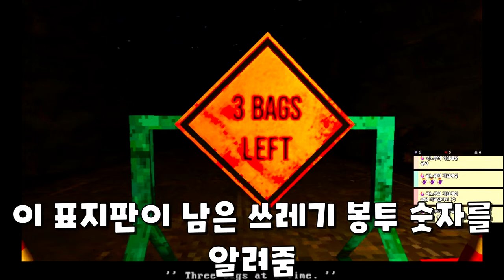사람을 쳤습니다.... 어떻게 하죠..???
게임이름 : Cleaning Redville

이게임은 레드빌이라는 마을을 청소하면서 생기는 일을 담은 공포게임입니다. 이게임이 주는 교훈이. 어. 그냥 직접보세요

평가 5점만점 1.5점

1. 이해하기 쉽게!
2. (되도록)남들이 했던 거와는 다르게
3. 자신의 주제가 되지 않았다고 뭐라하지 않기!!
4. 주제가 겹칠경우 제가 처음으로 봤던분으로 합니다

하지만 원 저작자가 비영리, 혹은 영상 삭제를 원한다면 그 즉시 이를 실행할것을 말씀드립니다.

1. 이영상은 수익을 창출하기 때문에 상업적인 목적입니다.
다만 이영상은 원저작물에 전체를 기준으로 보면 극히 일부를 사용하여 편집을 통해 제작하였기 떄문에 변형적 이용해 해당되기 때문에 패러디에 해당됩니다.
campbell v. Acuff-Rose Music을 보면
패러디는 다른 논평이나 비판과 마찬가지로 공정한 사용을 주장할 수 있다. 라고 나와있다.
2. 이 편집 창작물을 만들면서 만약 이 창작물에 대해서 비판적인 이야기가 많아진다면 오히려
원저작물에 피해를 주는 행위이기에 모든것을 불리하게 작용되지만 이영상은 창작물을 통해
비판적인 요소는 존재하지 않으며 오히려 이 영상에 원저작물에 출처를 남기고 있기 때문에 (대한민국 헌법 저작권법 제 12조(성명표시권)2항 저작물을 이용하는 자는 그의 실명 또는 이명을 표시한 바에 따라 이를 표시하여야 한다)를 지켰으며
원저작자에 시장가치를 긍정적인 효과로 가져다 주고있다. 또한
이영상은 원저작자가 원한다면 그 즉시 조지를 취할수 있는 영상이다. 원저작자 역시 이를 인지하고 있었는데도 즉시 삭제요청을 하지 않았다는 점을 인지하시고 자신의 발언이 부정적으로 다가 올수 있다는 점 알아주셨으면 합니다.